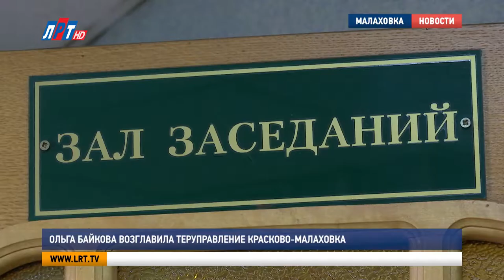Ольга Байкова возглавила теруправление Красково - Малаховка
Территориальное управление Красково – Малаховка возглавил новый руководитель. Им стала Ольга Байкова, которая ранее работала в администрации городского поселения Малаховка.

Новоиспеченного начальника представил коллективу глава Люберец Владимир Ружицкий. Он выразил надежду, что её опыт и профессионализм помогут решить самые наболевшие вопросы на этом участке округа.

Ольга Байкова, начальник территориального управления Красково – Малаховка:
"Сделать предстоит очень много. Буду делать упор на общение с жителями. Надо наладить с ними контакт, у них очень много вопросов, и они, порой, не знают, куда обратиться. Я, в первую очередь, возьмусь за Малаховское озеро, потому что там нужно контролировать, нужно каждый день быть на объекте".